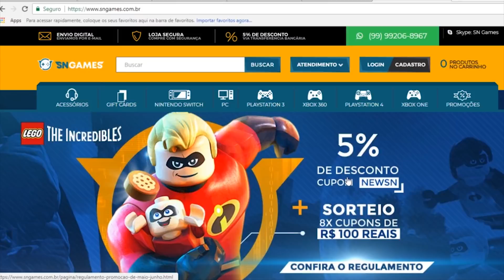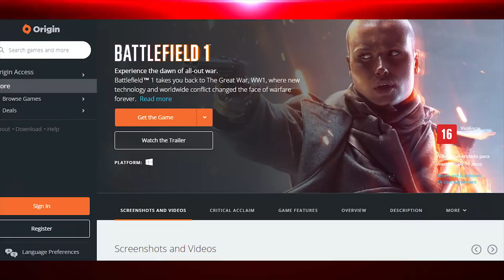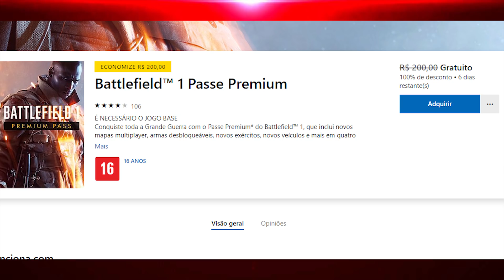TUDO GRÁTIS! XBOX ONE, PS4 & PC - BF's CORRE!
Wpp: 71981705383 CHAMEM LÁ! FORASTEIRO GAMES